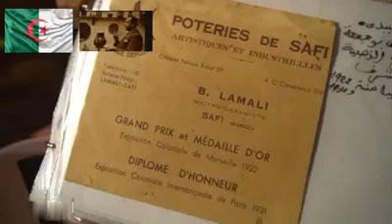الجزائري🇩🇿 الذي علم المغاربة فن الخزف وفتتح أول ورشة له في آسفى. تحت إمرأة ليوطي🇩🇿💪